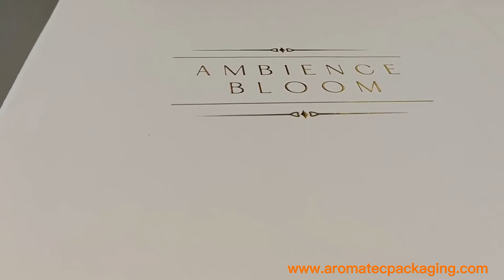Special Flower Box~